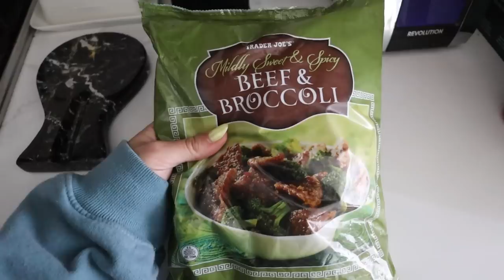SUNDAY RESET VLOG: laundry, deep clean, goals for a healthier lifestyle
ahhhh a good ole sunday reset vlog for ya - doing laundry, deep cleaning, chatting about my health, and so much more! hope you're having a lovely sunday xoxo, dani